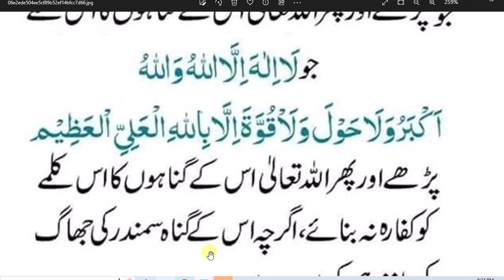daily Dua every Muslim// زمین پر کوئی شخص ایسا نہیں جو یہ دعا پڑھ اور گناہ معاف نہ ہوں